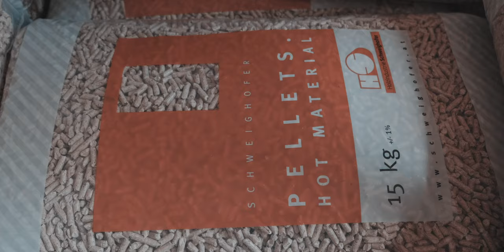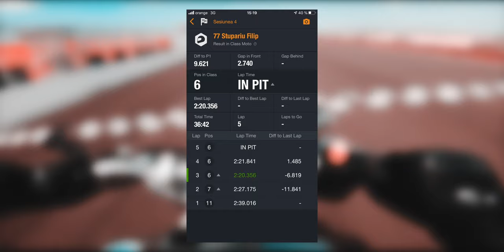What Not To Do On Your First Track Day! - Yamaha FZ6N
Your first Track Day can be daunting, especially since you don't know what to expect. This video is meant to show you both how awesome such a day can be, and also give you some little tips and tricks on how to approach it! The main takeaway? Just have fun, you'll most likely enjoy it!

Check out our podcast, KRANKiT Tales here on YouTube or on your podcasting platform of choice! In the latest episode you can see some bloopers and things from this track day that didn't quite fit this video...

TIMESTAMPS:

00:00 Intro
00:46 Riding Montage
03:08 Organisation Tips
06:24 Raw Riding Montage
07:42 Riding Tips
10:45 Conclusion